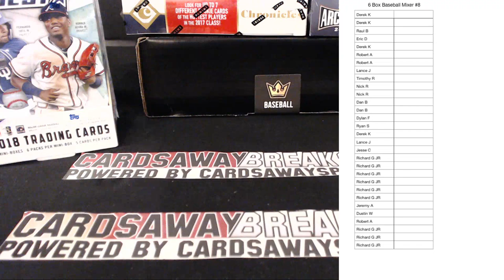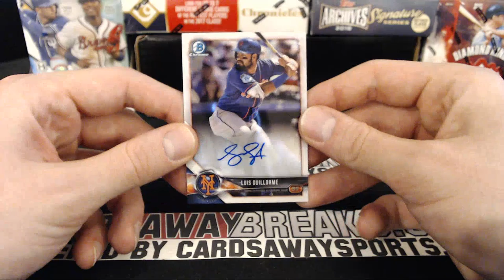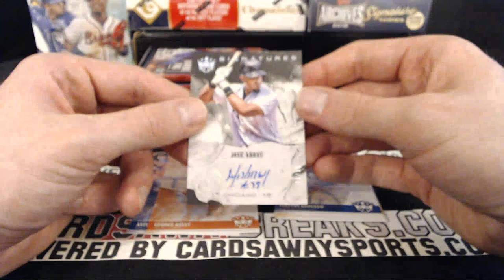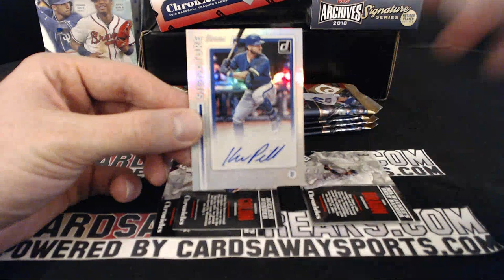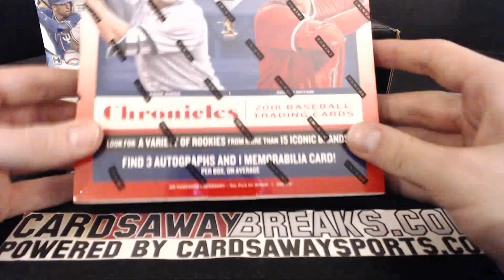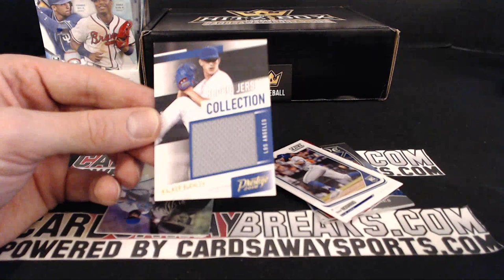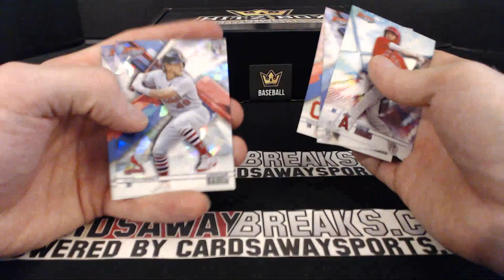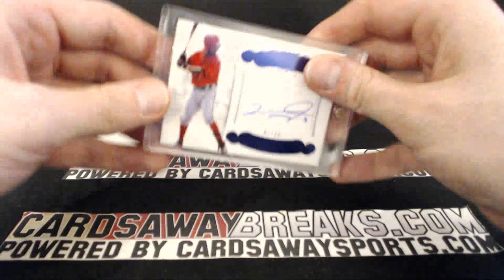6 Box Baseball Mixer #8 January 29th, 2019